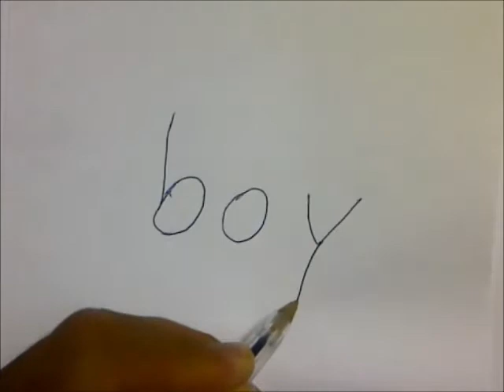How to turn the word boy to cartoon